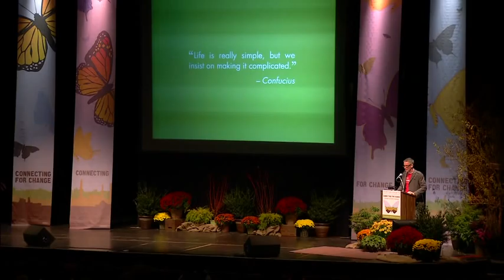Laurie David - Why Family Dinners Matter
From the environment to our children's emotional and physical health, every issue we care about crosses the dinner plate. In an inspiring and empowering presentation, Laurie David will share her simple recipe to help all families thrive in our busy and often difficult world: Family Dinner.

Producer of An Inconvenient Truth, environmentalist, and author Laurie David wants to help America's overwhelmed families sit down to dinner in her newest book The Family Dinner: Great Ways to Connect with Your Kids, One Meal at a Time. The Family Dinner is an inspirational, practical—and, of course, green -- guide to the most important hour in your family's day, dinnertime.

Over the past decade, Laurie has produced many projects to shed light on the issue of global climate change -- including the bestselling Stop Global Warming: The Solution is You! and co-authoring The Down-to-Earth Guide to Global Warming, written for kids of all ages and published in eleven languages.

Laurie was a producer of the 2006 Academy Award winning documentary An Inconvenient Truth and executive produced the HBO documentary Too Hot NOT to Handle. She also executive produced for television the TBS comedy special Earth to America!, which featured Tom Hanks, Will Ferrell, Steve Martin and Jack Black among many others and won her a Gracie Allen Award.